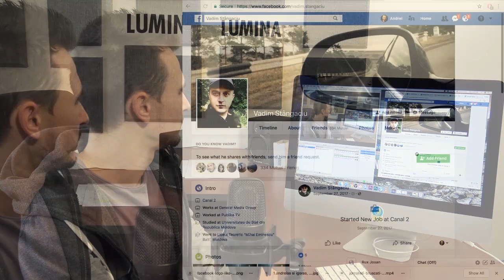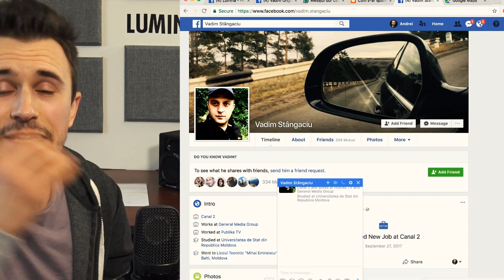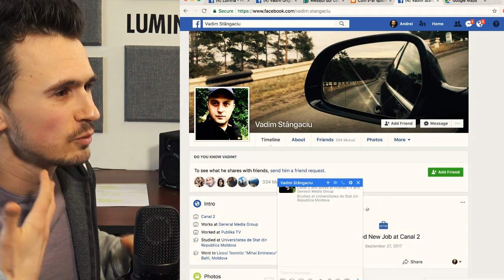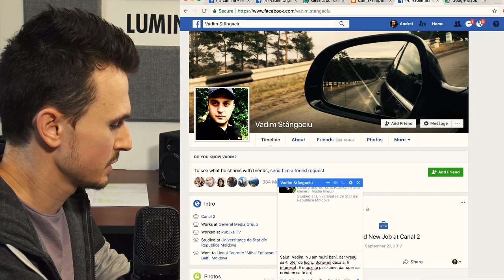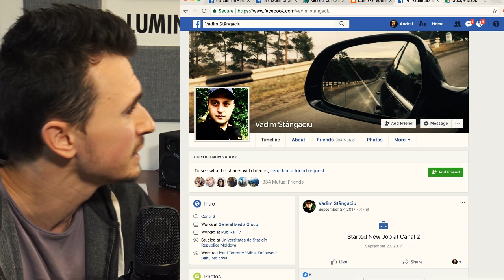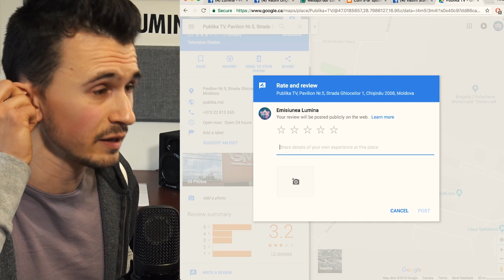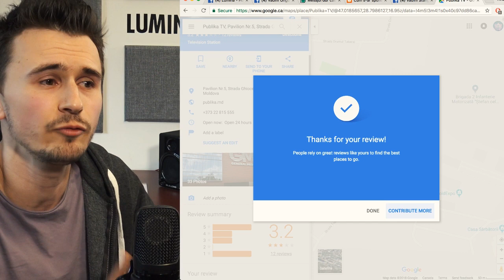DESPRE VADIM și VECEUL PUBLIKA | LIVE pe Facebook